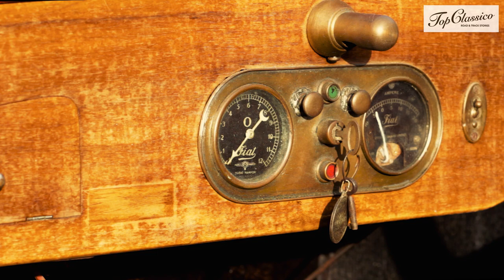Fiat 501 del 1920, il fascino irresistibile delle anteguerra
A prewar car lover tells why he would never change his Fiat 501 racer with a modern and more easy car